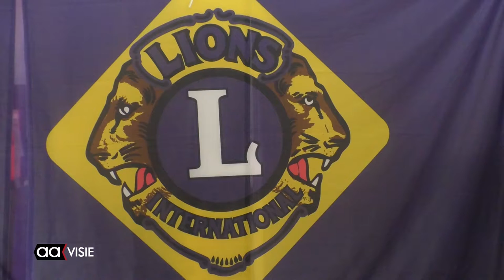Lions Almelo zamelt koffie in voor Voedselbank